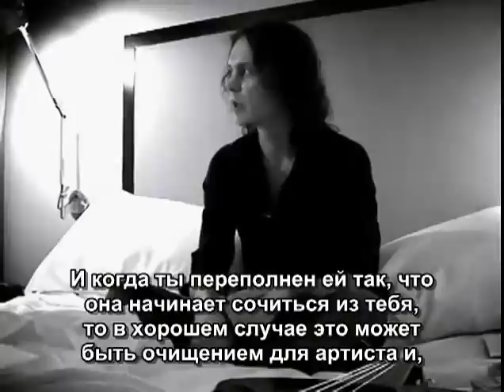Ville Valo Interview Digital Versatile Doom Full